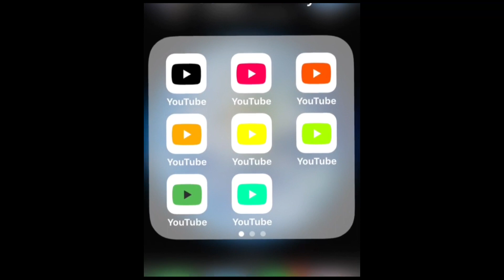YouTube app clones Chaos